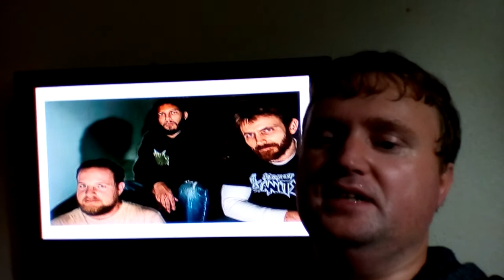Details about full-length Phantom Indigo by Seputus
Bringing news on the release from Seputus.